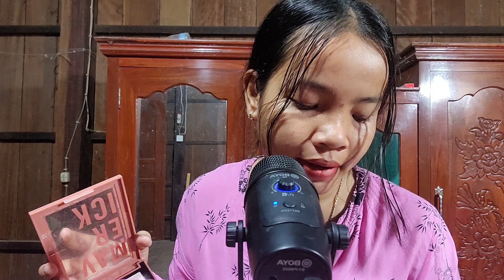ASMR DOING YOUR MAKEUP ROLEPLAY ON CAMERA